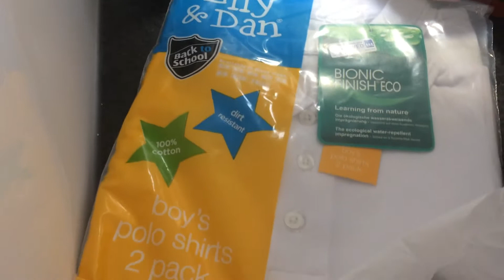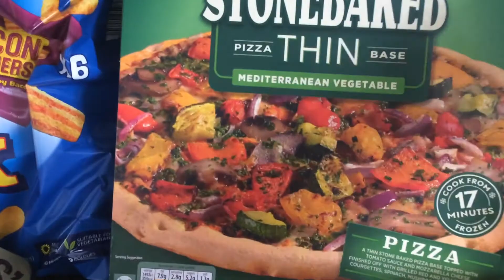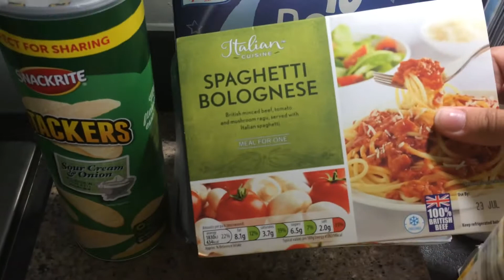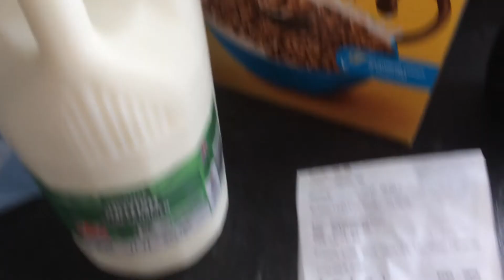ALDI FOOD SHOPPING HAUL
Aldi have some great deals in at the moment,their School uniform is great value!